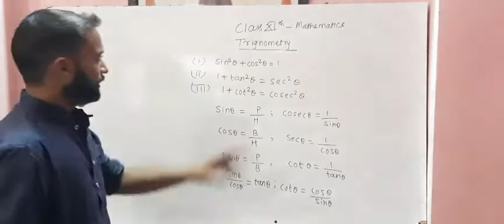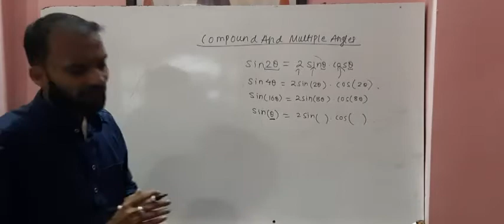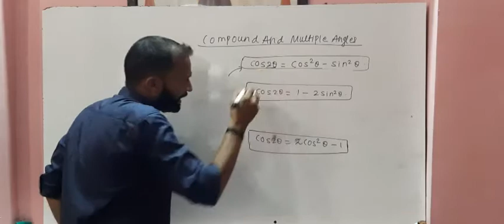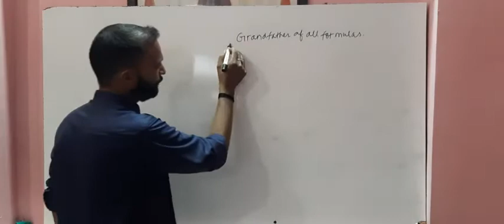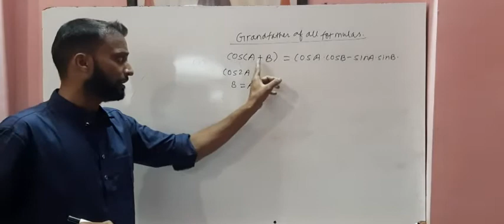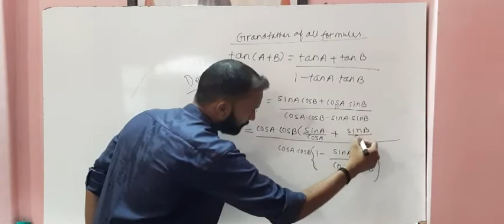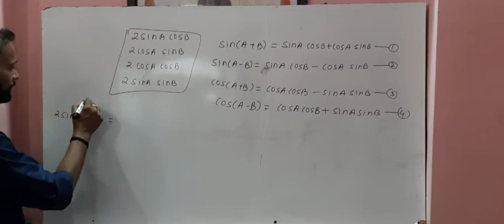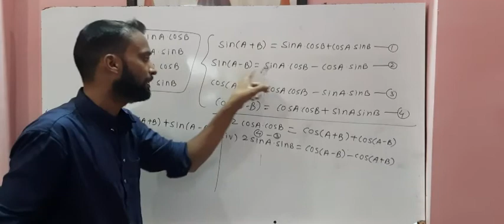Class 11th Trigonometry Compound and multiple angles(Lecture-1)for ISC,CBSE Boards